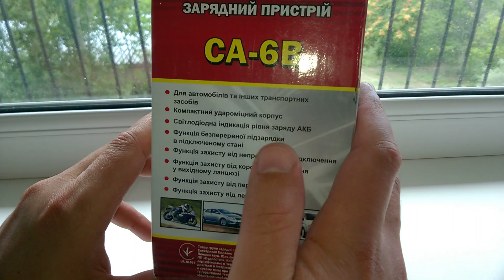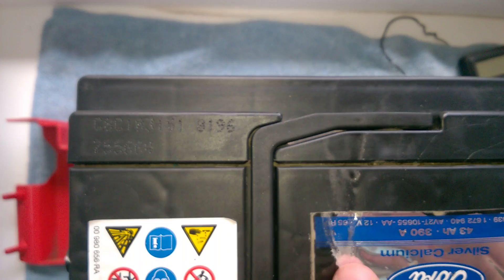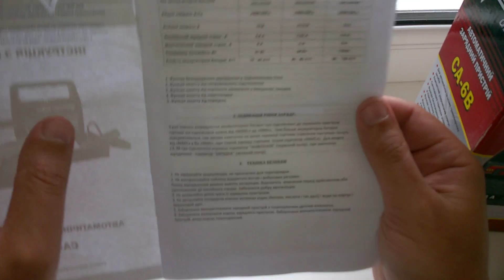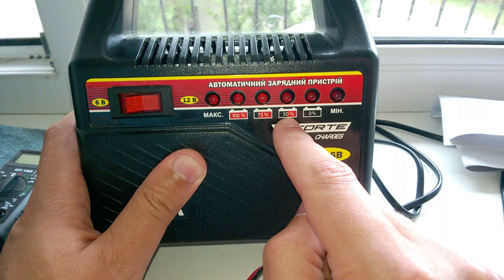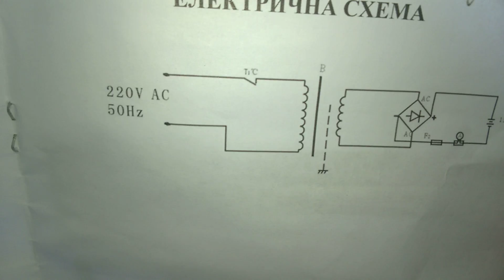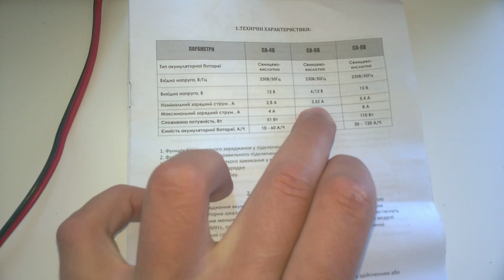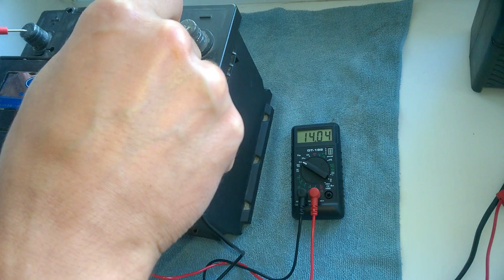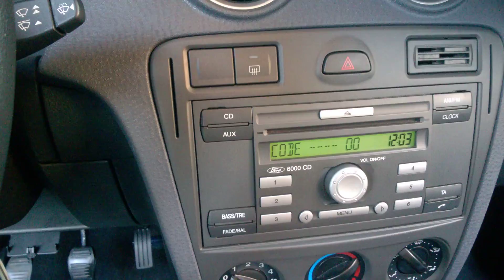Обзор зарядного устройства Forte CA-6B + аккумулятор Ford Silver Calcium 43Ah 390A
Для развития канала: Номер карты 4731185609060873

Описание
Это 6/12-вольтовое зарядное устройство выполнено в легком пластмассовом корпусе и предназначено для мотоциклетных и автомобильных аккумуляторных батарей. Вместо привычного амперметра оно оснащено светодиодными индикаторами, отображающими степень заряда батареи. Присутствуют функции защиты от перегрузки, короткого замыкания и неправильной полярности, которые продлят срок службы устройства и аккумуляторов, а также сберегут нервы владельца. Максимальная сила зарядного тока – 6А, чего будет достаточно для комфортной зарядки батарей емкостью вплоть до 80А-ч. Устройство отлично для самых экономных владельцев мотоциклов и легковых автомобилей, которые заинтересованы в максимальной простоте эксплуатации.

Производитель Forte
Тип Зарядное устройство
Рабочее напряжение, В 6/12
Мощность, Вт 64
Сила тока заряда при 12 В, А 6
Сила тока пуска при 12 В, А нет
Емкость заряжаемого аккумулятора, Ач 15-80
Дополнительные функции
Количество стадий зарядки 1
Режим хранения нет
Режим восстановления нет
Зимний режим есть
Режим блока питания нет
Диагностика АКБ/генератора нет
Дополнительно
Емкость встроенного аккумулятора, А-ч нет
Индикации степени заряда встроенной АКБ нет
Дополнительные выходы (12В, USB) нет
Фонарик нет
Компрессор нет
Функции защиты защита от перегрузок, короткого замыкания, неправильной полярности, перенапряжения, перегрева
Тип индикации светодиодная индикация
Длина провода, м 1,5
Вес, кг 1,7
Подключение к сети автомобиля разъемы-«крокодилы»
Дополнительно Функция непрерывной подзарядки в подключенном состоянии, ударопрочный корпус, ручка для транспортировки